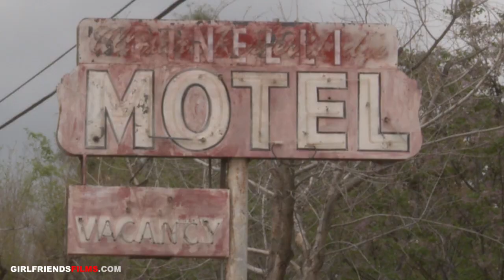The Road Queen Summoned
The Road Queen gets summoned to the Motel that Heather Starlet gets dropped off at. Let the kissing games begin!